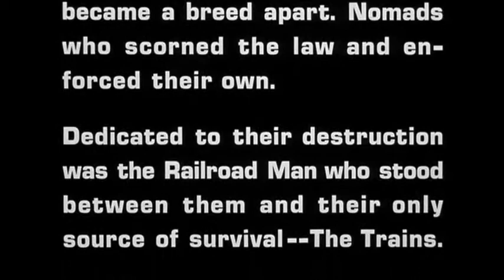Emperor of the North (Original Side Project)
Tribute to Emperor of the North